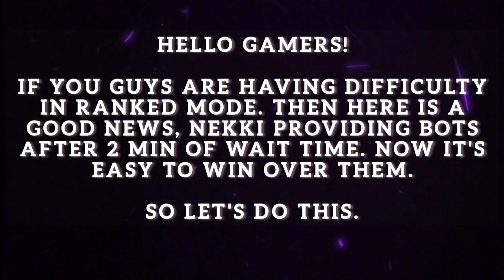Easy Win Trick with Proof | Shadow Fight Arena | SFA ✓✓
Hello Gamers.!

Easy Win Trick with proof.
In this video we will get to know that after recent update Nekki is giving AI Bots in ranked mode after 2:00 min wait time.
That Bots are easy to defeat. So no more worries about campers.

How to face campers?
How to play against spammers?